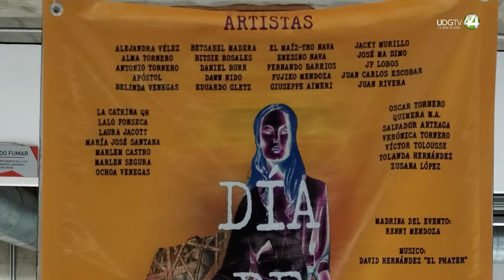Artistas plásticos exponen sus obras con motivo del Día de Muertos en Biblioteca Pública del Estado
Para la exposición 'Día de Muertos', compuesta por decenas de obras en la Biblioteca Pública del Estado de Jalisco "Juan José Arreola" (BPEJ) han participado 36 artistas con la intención de mostrar su talento y ser parte de las celebraciones del 2 de noviembre.